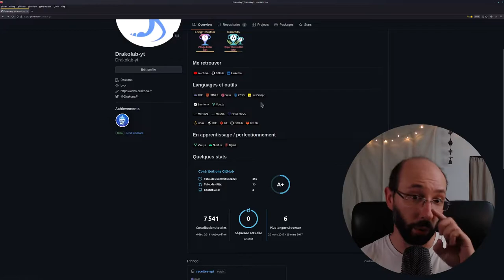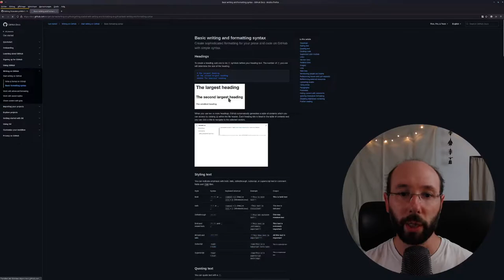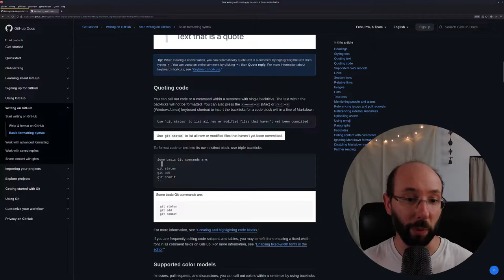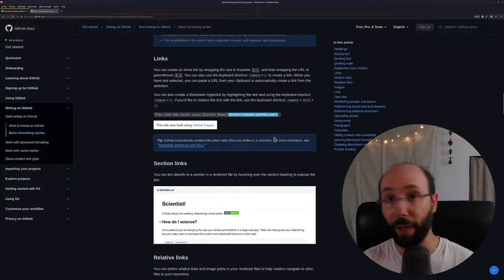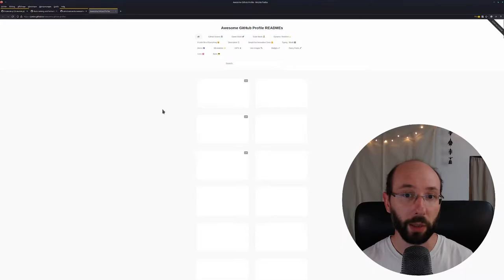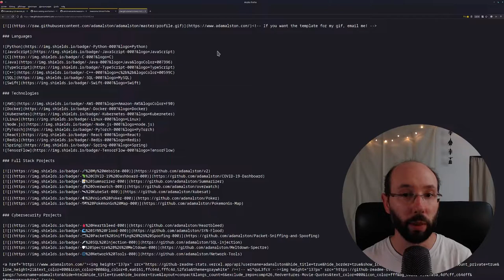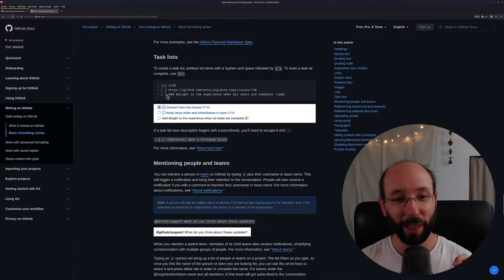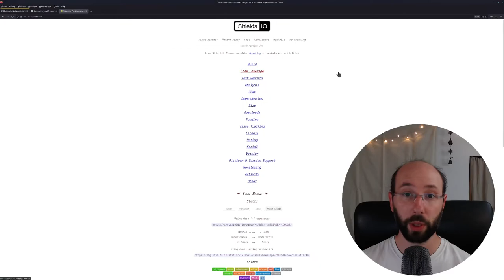Personnaliser son profil GitHub avec du markdown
Dans cette vidéo, on va voir comment personnaliser notre profil GitHub simplement, grâce à une astuce de GitHub et au format markdown.

Sommaire

00:00 Intro
00:48 Personnaliser son profil GitHub
01:37 Le format markdown
06:09 Sources d'inspiration
11:01 Badges

L'astuce est simple : il suffit de créer un repository publique portant le nom de votre profil, avec un fichier README.md à la racine. C'est le contenu de ce fichier qui sera interprété et affiché.

Je vous présente quelques bases de markdown, mais sachez que vous pouvez aller beaucoup plus loin, avec des tableaux, des diagrammes et autres outils avancés. Ici, on ne voit que les bases pour une mise en forme simple, mais la documentation vous en dit bien plus.

À très bientôt pour d'autres vidéos :)